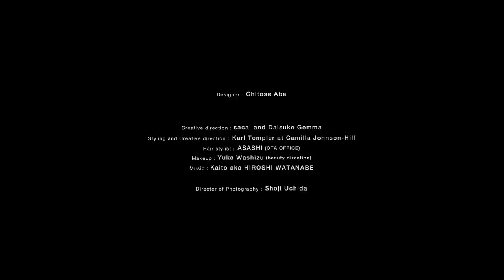sacai 2022 spring & summer collection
Designer : Chitose Abe

Creative direction : sacai and Daisuke Gemma
Styling and Creative direction : Karl Templer at Camilla Johnson-Hill
Hair stylist : ASASHI (OTA OFFICE)
Makeup : Yuka Washizu (beauty direction)

Director of Photography : Shoji Uchida

Director : Yuichi Kodama
Assistant Director : Ryuken Sato / Pablo Absento
Lighting Director : Masahiro Ibaraki
1st Camera Assistant : Yuji Okabe
1st Light Assistant : Daiki Kishimoto
Key Grip : O.F Inc.
Drone OP : Toshikazu Kazama
DIT : Atsumasa Kachi
Art Designer : Toshihide Sakai

Offline Editor : Yuichi Kodama / Gorilla
Online Editor : Shunsuke Endo

Colorist : Brandon Chaves (incolor)
Mixer : Kazune Masutomi
Sound Effector : Yoshiaki Tokunaga

Production : GEEK PICTURES
Producer: Mamoru Inagaki / Shunsuke Kishimoto
Production Manager : Yoshihiro Osawa / Tsukasa Owada

Project partner
Special thanks :
Megumi Yoshida

Tokyo Tower
Shinkoin Temple